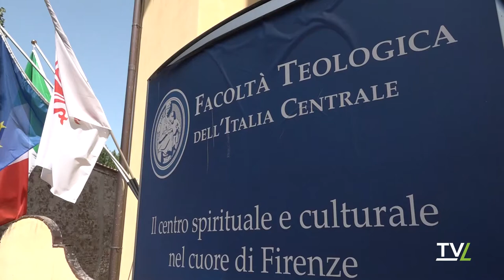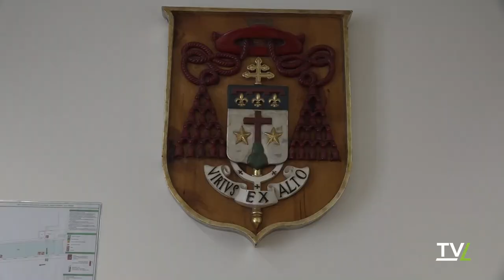I docenti della Facoltà teologica in assemblea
Si è tenuta a Firenze l'assemblea dei docenti della Facoltà di teologia dell'Italia Centrale. Relatore della giornata di studio, don Valentino Bulgarelli, sottosegretario Cei, direttore dell'Ufficio Catechismo nazionale e del Servizio Nazionale per gli studi superiori di Teologia e di Scienze religiose. Presente anche Stefano Tarocchi, preside della Facoltà teologica dell'Italia Centrale.